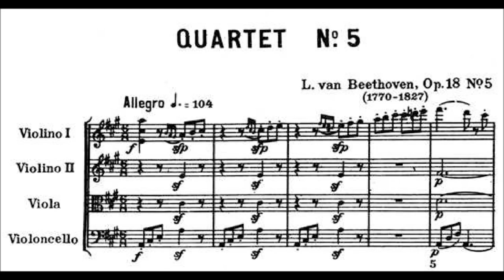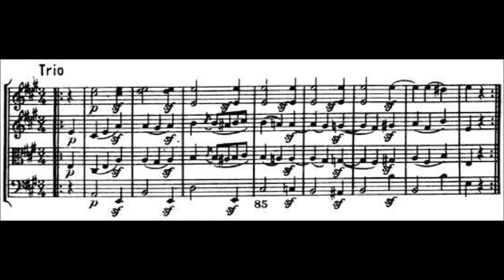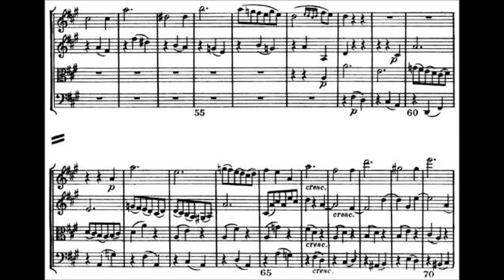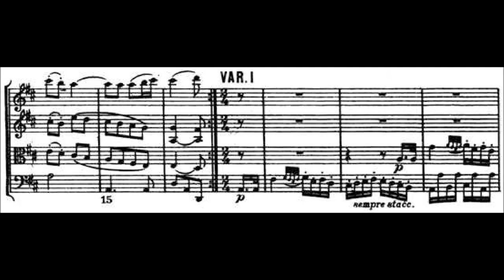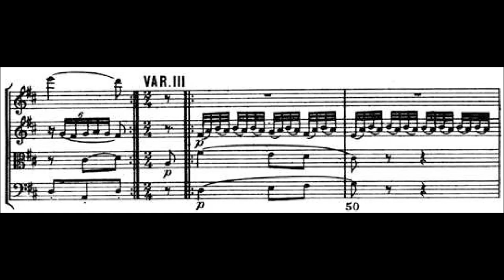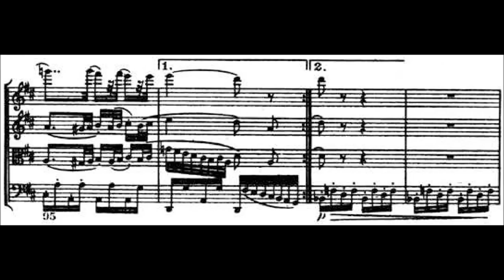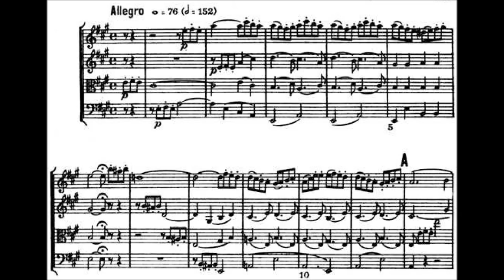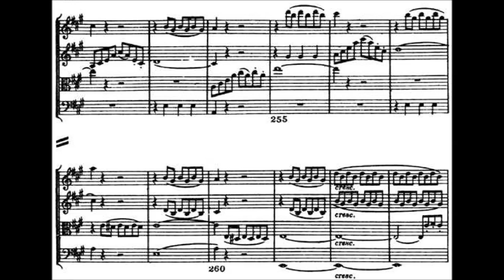Beethoven – Streichquartett n° 5 in A-dur, Op. 18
The six quartets comprising opus 18 were first published by Mollo & Co., in Vienna, 1801. They originated during the years from 1798 to 1801– a period in Beethoven's (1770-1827) life wich is generally considered his happiest. All are dedicated to Prince Franz Joseph Maximilian Lobkowitz (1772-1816), one of the most prominent of the Viennese aristocracy and a faihful friend and protector of Beethoven. Numerous other compositions, among them the Eroica and the Harp quartet, also have been dedicated to him. Beethoven modeled this quartet directly on Mozart's (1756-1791) quartet in the same key (K. 464).

[0:00] I. Allegro
[6:35] II. Minuet - Trio
[12:30] III. Andante cantabile con variazioni
[21:57] IV. Allegro